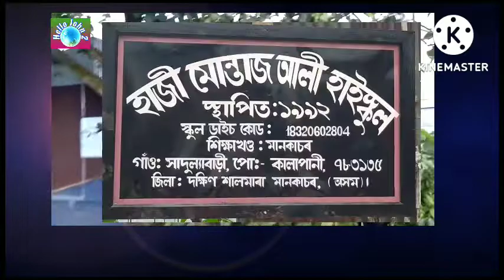প্ৰচণ্ড ধুমুহা বতাহ॥Prochando dhumuha botah॥Hello John2॥ সাদুল্যাবাৰী॥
প্ৰচণ্ড ধুমুহা বতাহ সাদুল্যাবাৰী
দক্ষিণ শালমাৰা মানকাচৰ